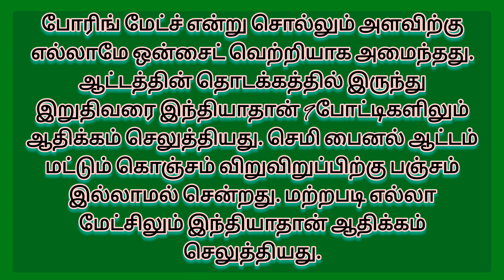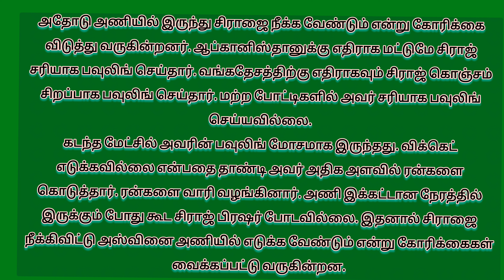இந்தியா மோத உள்ள உலகக் கோப்பை பைனல்ஸ் போட்டியில் இந்திய அணியில் மாற்றம்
ஆஸ்திரேலியாவிற்கு எதிராக இந்தியா மோத உள்ள உலகக் கோப்பை பைனல்ஸ் போட்டியில் இந்திய அணியில் மாற்றம் செய்யப்படலாம் என்று தகவல்கள் வருகின்றன.

indiya world cup final

how to INDIYA FINAL team
world cup final INDIYA taem,

world cup IND ,
சிராஜ்; அதோடு அணியில் இருந்து சிராஜை நீக்க வேண்டும் என்று கோரிக்கை விடுத்து வருகின்றனர். ஆப்கானிஸ்தானுக்கு எதிராக மட்டுமே சிராஜ் சரியாக பவுலிங் செய்தார். வங்கதேசத்திற்கு எதிராகவும் சிராஜ் கொஞ்சம் சிறப்பாக பவுலிங் செய்தார். மற்ற போட்டிகளில் அவர் சரியாக பவுலிங் செய்யவில்லை.

கடந்த மேட்சில் அவரின் பவுலிங் மோசமாக இருந்தது. விக்கெட் எடுக்கவில்லை என்பதை தாண்டி அவர் அதிக அளவில் ரன்களை கொடுத்தார். ரன்களை வாரி வழங்கினார். அணி இக்கட்டான நேரத்தில் இருக்கும் போது கூட சிராஜ் பிரஷர் போடவில்லை. இதனால் சிராஜை நீக்கிவிட்டு அஸ்வினை அணியில் எடுக்க வேண்டும் என்று கோரிக்கைகள் வைக்கப்பட்டு வருகின்றன.